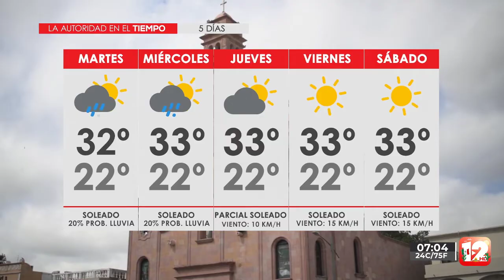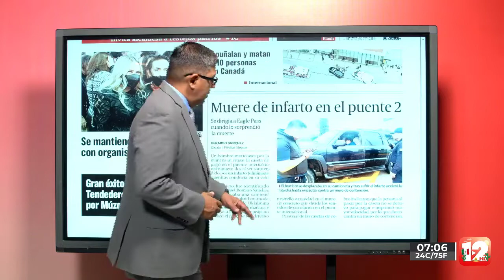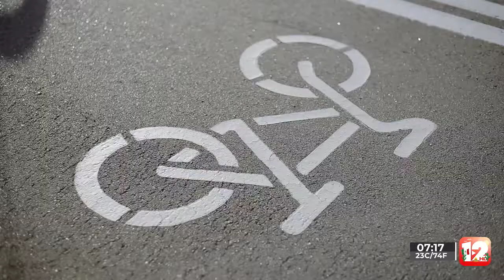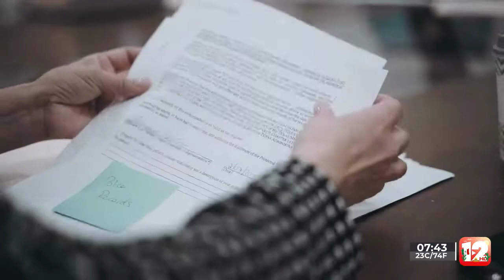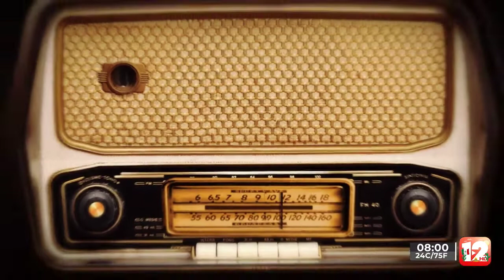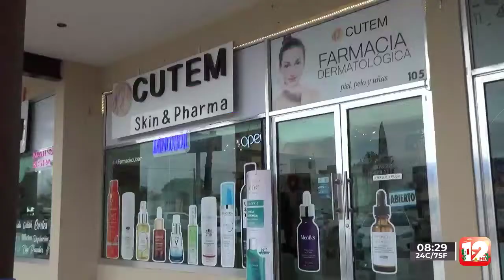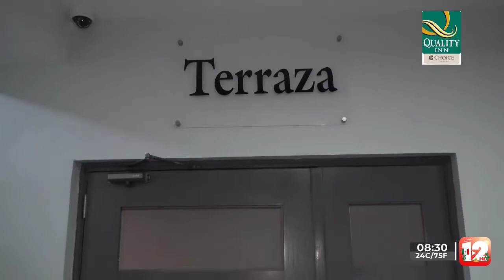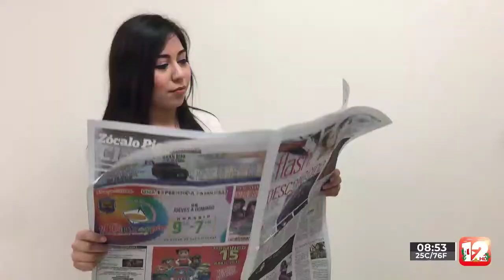RED 12│5 DE SEPTIEMBRE DEL 2022